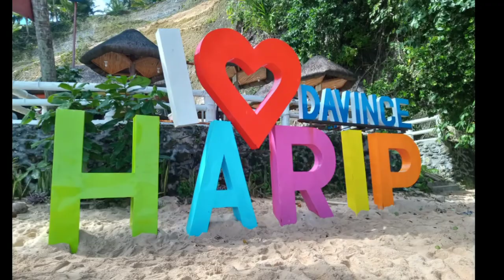WHAT'S IN DAVINCE BEACH RESORT HARIP | LET'S UNWIND AND HAVE SOME FUN PART 2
Davince Beach Resort Harip
Want some place to relax and unwind with friends and families? Add this place in your list. It's such an amazing place.